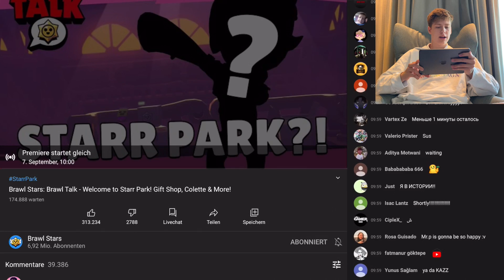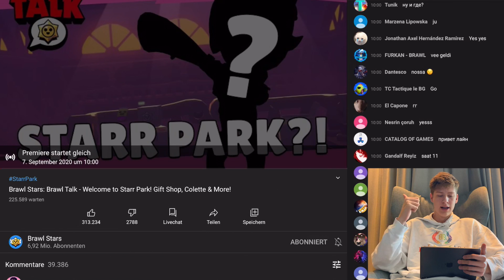*omg* der NEUE BRAWLER COLETTE kommt! • ich reagiere auf den neuen Brawl Talk • Brawl Stars deutsch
Heute reagiere ich auf den neuen Brawl Talk!!! Viel Spaß!!!